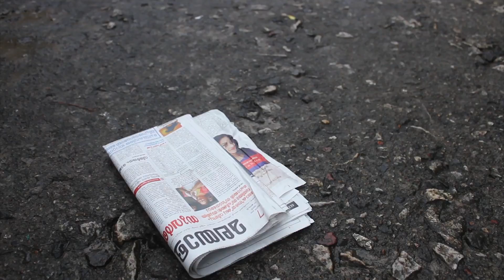AAT Connect SSS KARMA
AAT Connect Student Submission Series to be edited and meta tags added